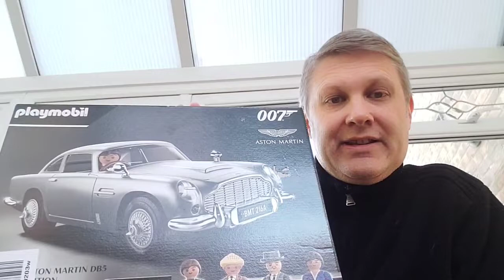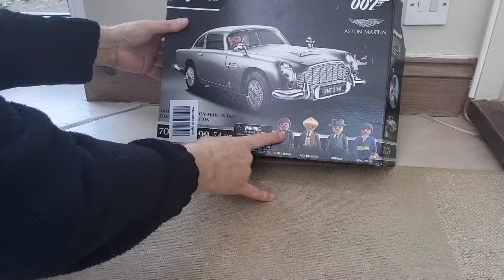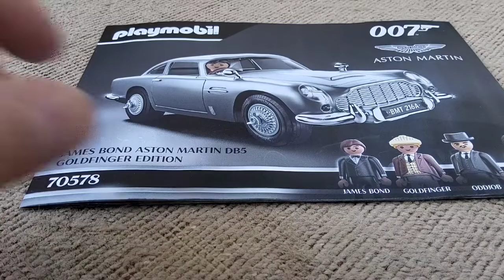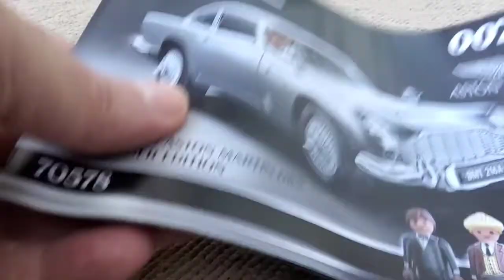60 YEARS OF BOND : BUILDING THE 007 ASTON MARTIN DB5 (PLAYMOBIL) #007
Here I build the Aston Martin DB5 featured in the 007 Jame Bond film Goldfinger  to celebrate 60 years of BOND.